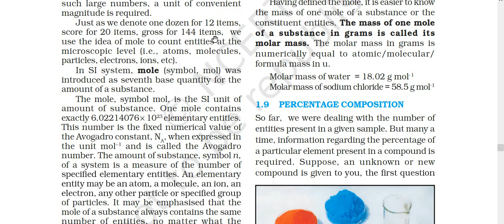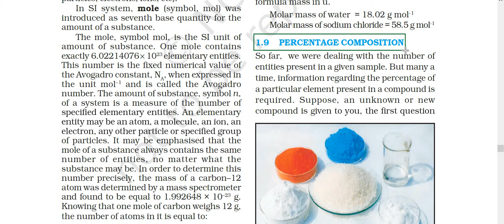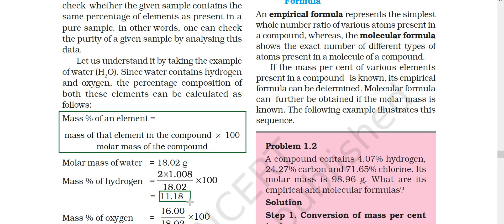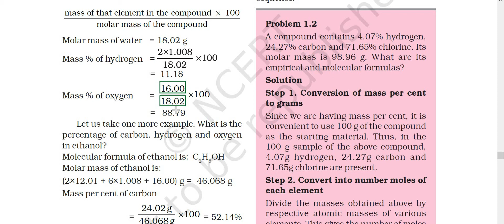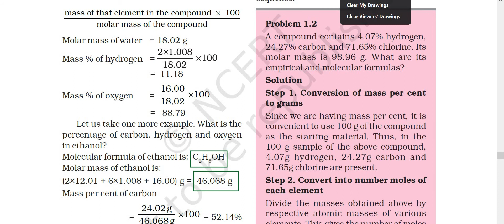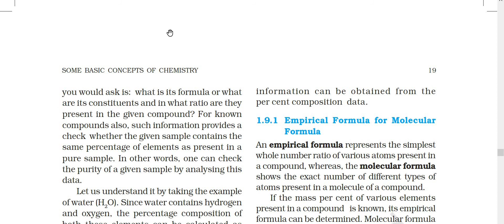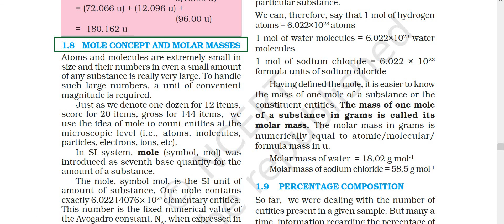Chemistry EM 12